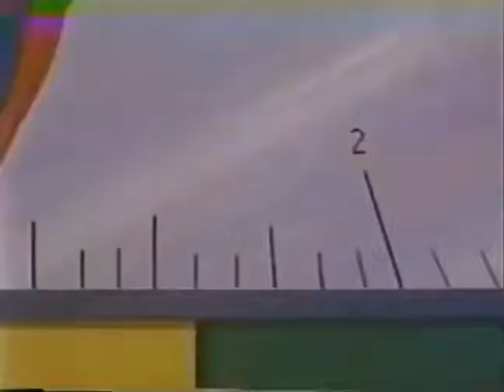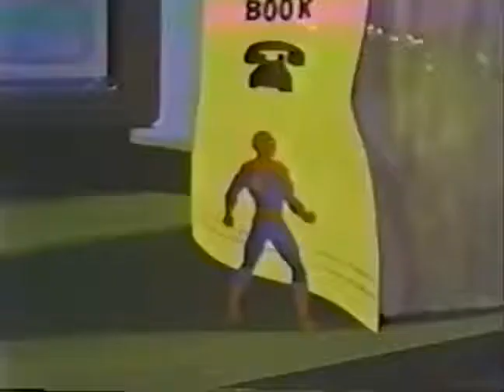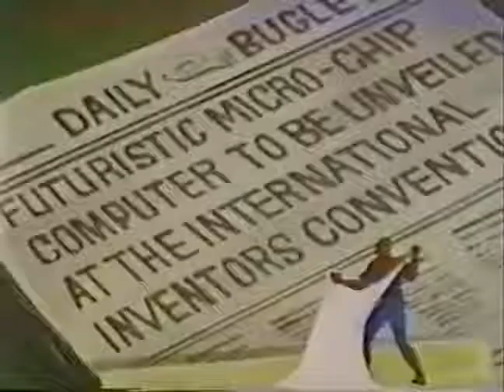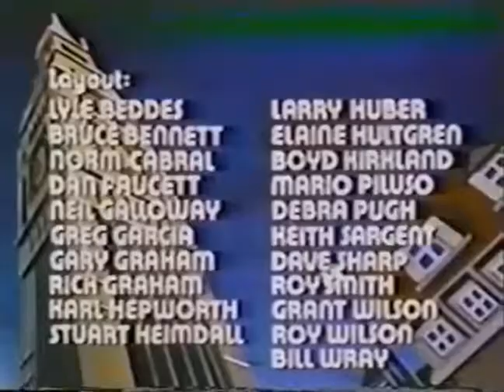Spider Man Ep 15 The Incredible Shrinking Spider Man | TheHollywoodWorldEnglish&Telugu ​spiderman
Watch full Spider-Man 1981 Episode 15 online full HD online. Cartoon video Spider-Man 1981 Episode 15 online for free in HD. The Incredible Shrinking Spider-Man. A janitor, feeling that his genius is ignored, dons the identity of the Gadgeteer to steal his employer€™s new device that can shrink anything and uses it to shrink Spider-Man.